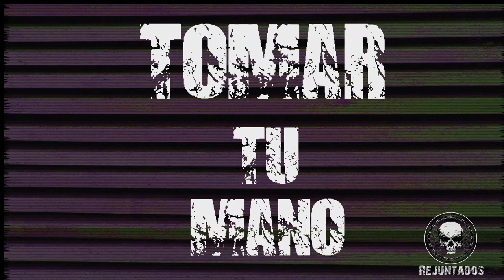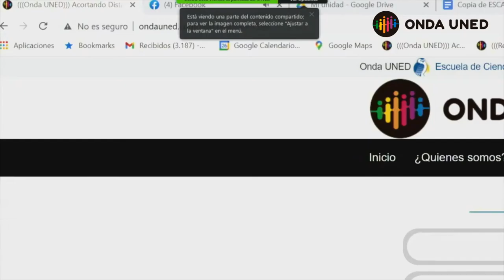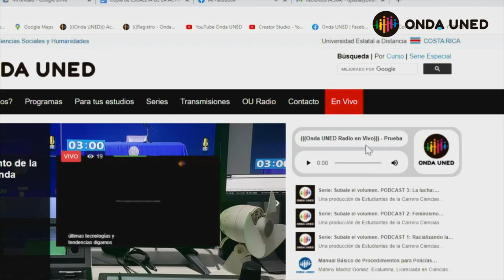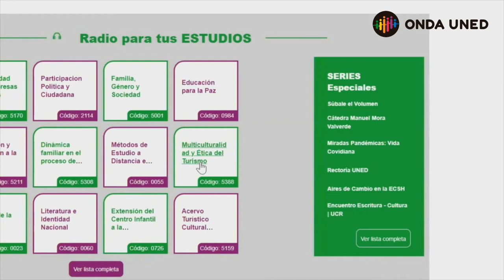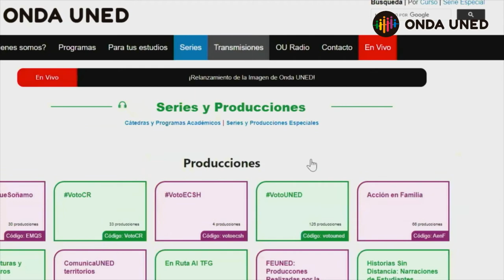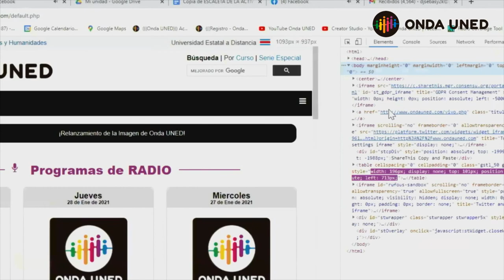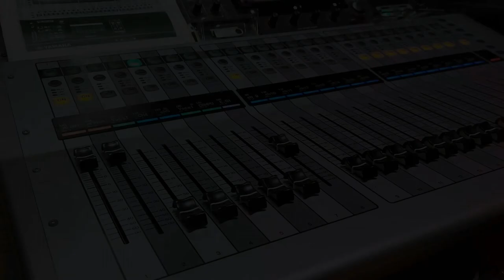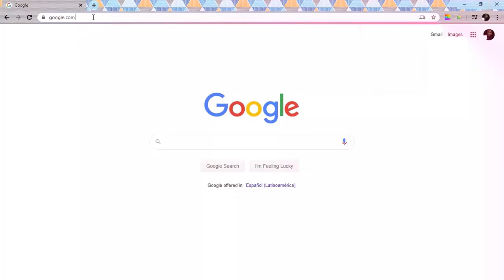Relanzamiento de Onda UNED